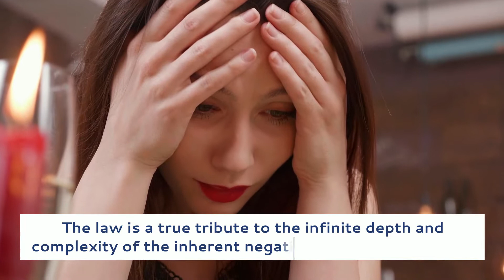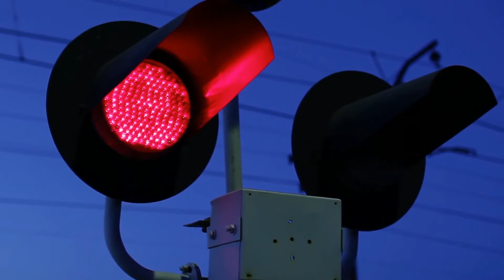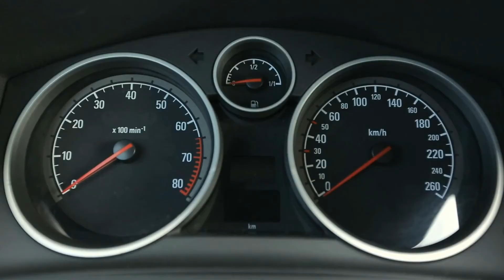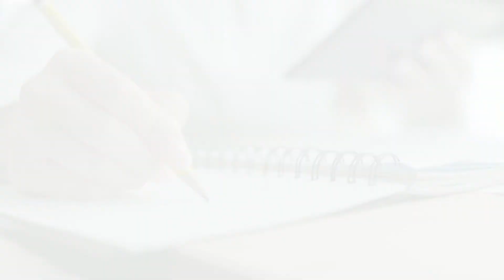Sod's Law Explained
Did you know that cosmic energy plays a pivotal role in unexpected things, happening at unexpected timings?
Watch this video to know everything about The Sodd’s Law- Origin, scientific proofs and cosmic irony!